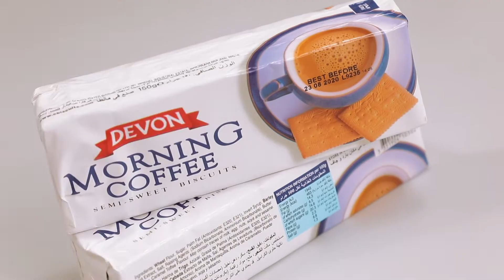Chocolate Sausage with Devon Morning Coffee Biscuits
300gr Devon Morning Coffee biscuits
200gr walnuts
100gr almonds
100gr cherries
3 tablespoons cocoa powder
400gr condensed milk